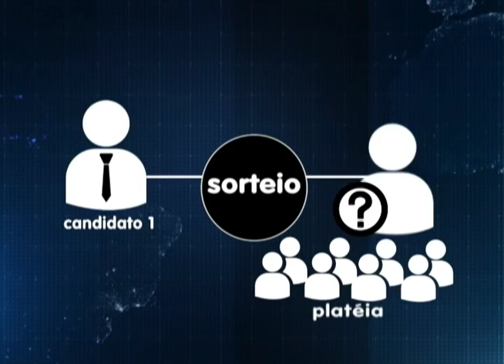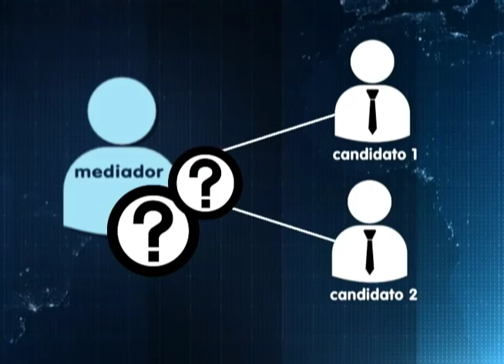DEBATE 2º TURNO TV EM TEMPO (01º BLOCO)